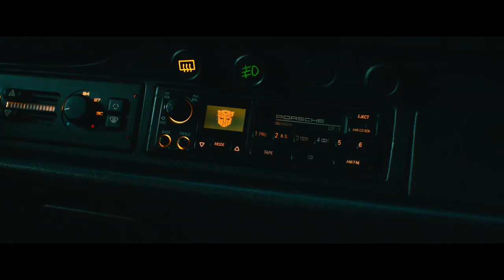Peruvian. Trailer 2023 Transformers El Despertar de las Bestias